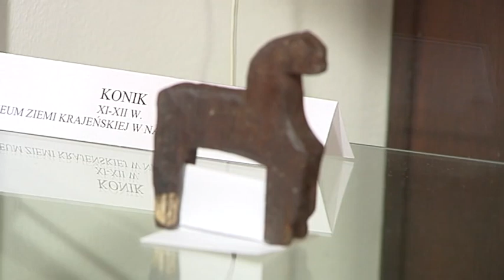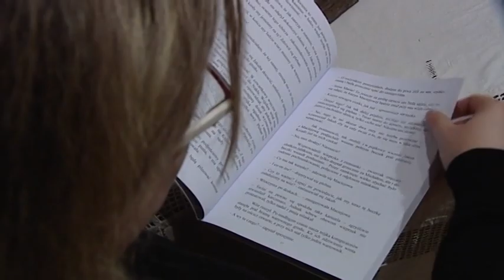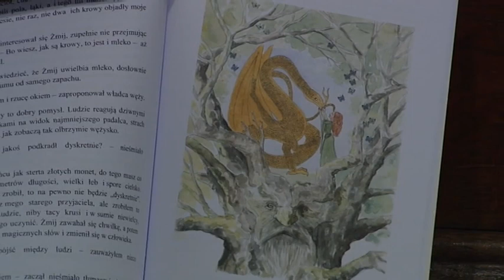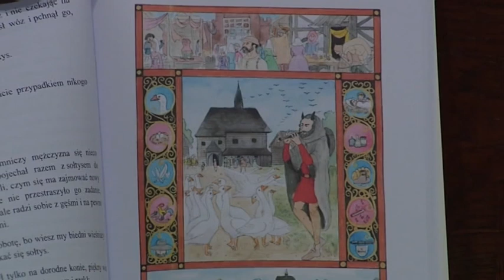Magazyn Nakielski #11 - LISTOPAD (2019)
Zapraszamy do obejrzenia listopadowego wydania Magazynu Nakielskiego.